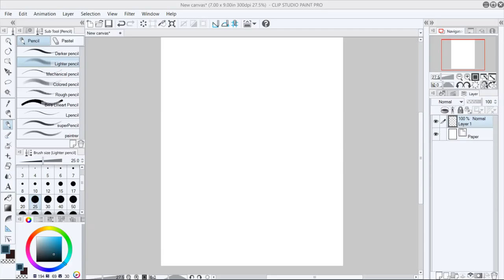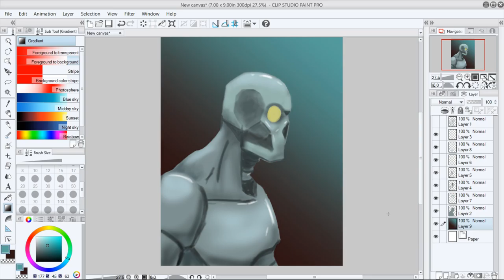Super quick warm-up painting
A quick warm-up I did.